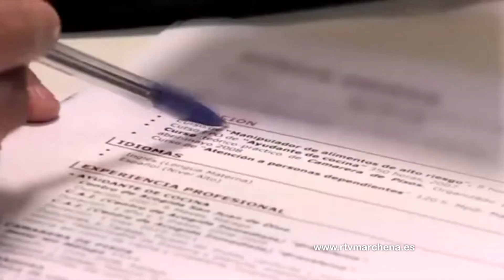Marchena se implica por los derechos humanos y con la ONGD Prodiversa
El Ayuntamiento de Marchena colabora con la ONG para el desarrollo Prodiversa-Progreso y Diversidad en una campaña que ya se ha iniciado en centros de enseñanza y con la que se pretende la sensibilización y educación para el desarrollo con los objetivos del milenio y los derechos humanos como pieza fundamental de dicha campaña.